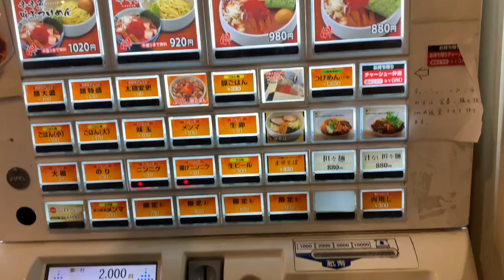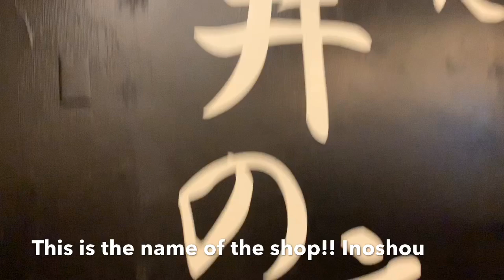Spicy Fish Base Ramen In Shakujii-koen Tokyo Japan With Kei ( Bisdak Sa Japan)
It very delicious! You can enjoy the different taste of ramen with some spicy add on.